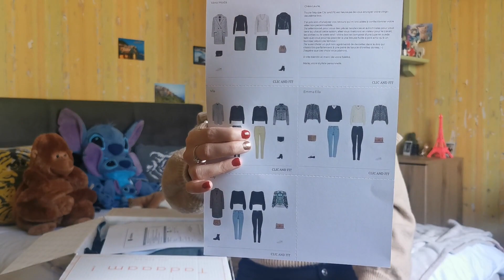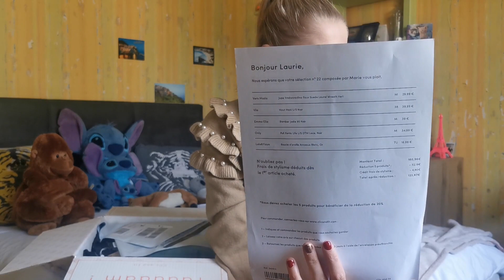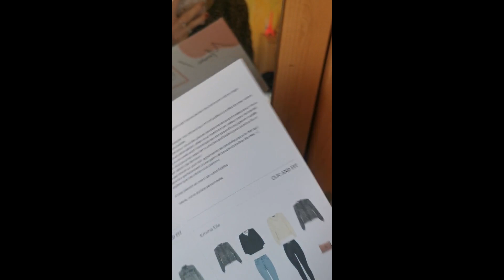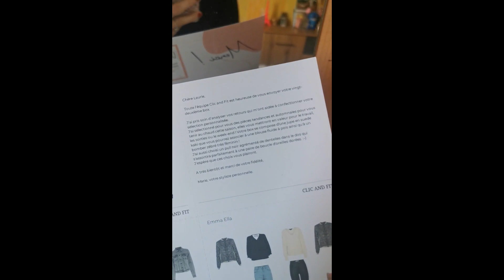Redécouvrons ensemble la clic and fit !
Hello mes petits chats !
Aujourd'hui je vous retrouve pour vous montrer ce que Marie ma personnel shopper ma concocter !
Dites moi ce que vous en penser, et ce que selon vous je devrais garder et ce que je devrais renvoyer .

Des bisous :)